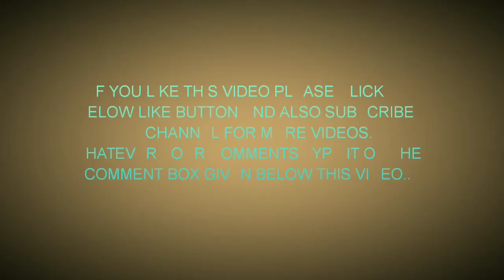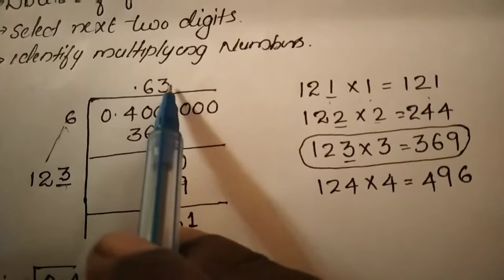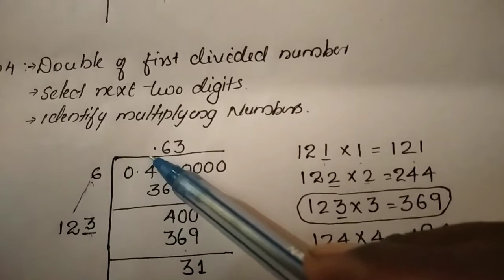ഇതാണ് ചോദ്യം: ദശാംശ സംഖ്യകളുടെ വർഗ്ഗമൂലം കണ്ടുപിടിക്കുന്നതിനുള്ള എളുപ്പ വഴി.